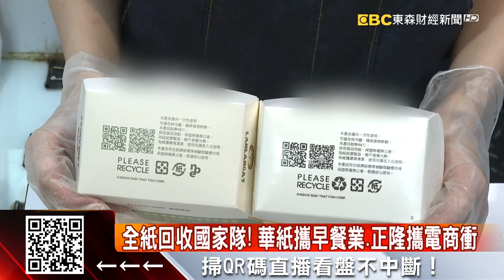餐盒、紙杯變影印紙！紙廠組「全紙回收國家隊」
我們平常吃飯、喝飲料都會用紙容器，而要防油防水的關鍵，就是靠塑膠淋膜，但這會導致回收成本時間大增，所以國內造紙大廠華紙，就研發不含塑膠淋膜的「全紙回收容器」，要帶頭組成「回收國家隊」。另外正隆則是攜手電商，把包裹紙箱變成單一可回收的材質。